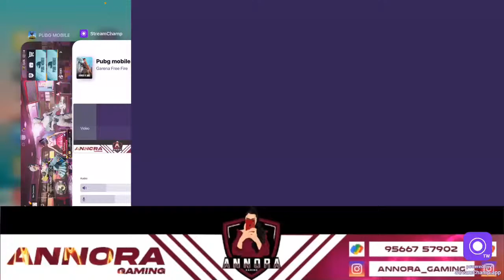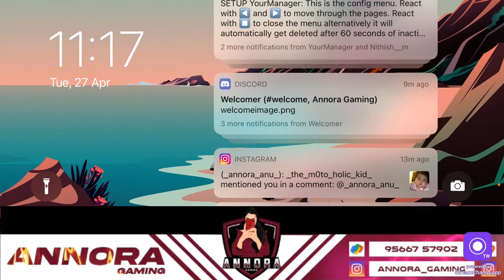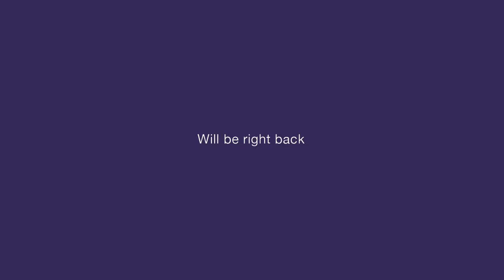Annora Gaming 💞 || S-18 CONQUEROR || First Tamil Girl Gamer with Blood Raven x suit😍|| KR Pubg✨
🎀Tamil PUBG Girl Streamer 🎀
😍With Fun Game Play😍
💌Gpay:-💌